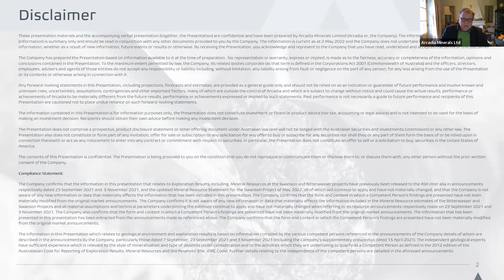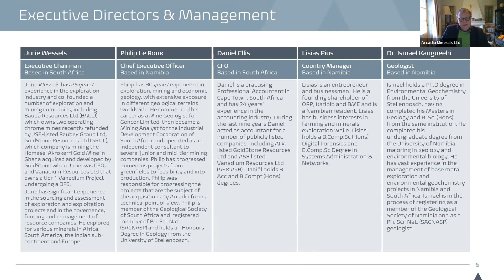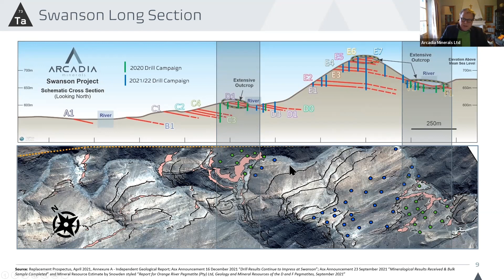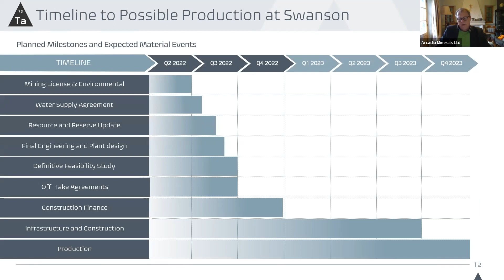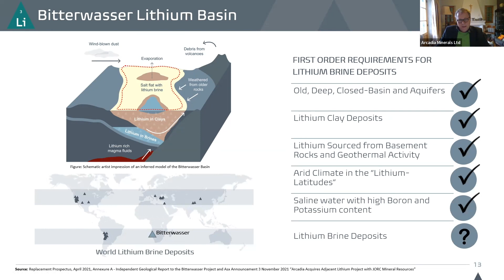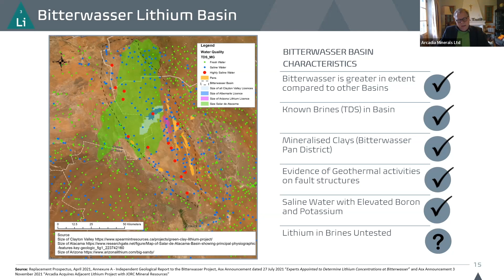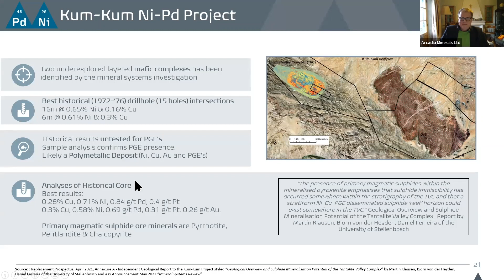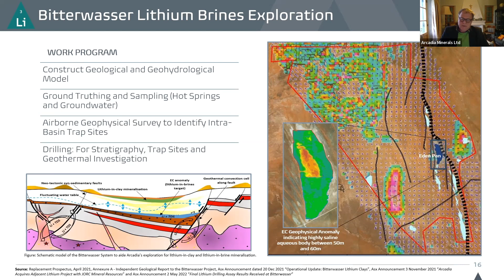05.08.2022 Arcadia Minerals - Batteriemetalle Konferenz - Executive Chairman Jurie Wessels